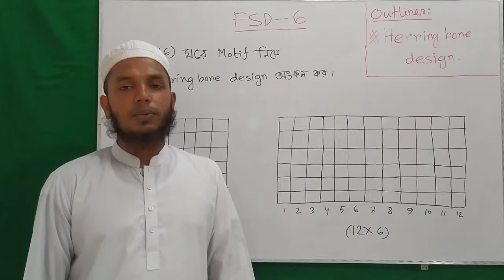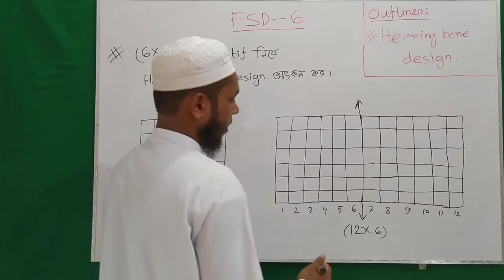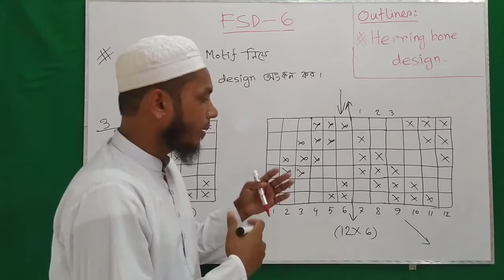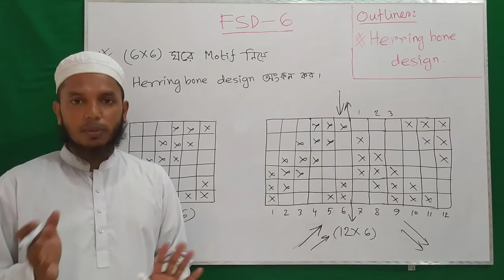FSD-Part:-6||Herringbone Design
White board lecture